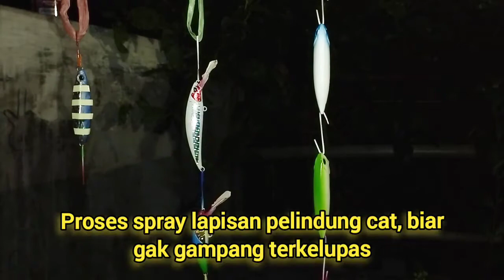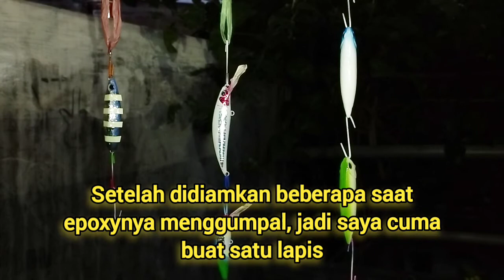Coba Painting Blank Lure Murmer Seperti Apa Kualitasnya || Azis Taz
Assalamualaikum rekan-rekan dan sobat angler sekalian, edisi kali ini saya nyoba unboxing blank lure yang masih polos. Saya order blank lure buat main ul, mau test castingan sungai dan pinggir pantai. Blank lure di test kebocoran direndam air hasil bagus namun setelah proses warna dasar tambalan nampak, mau tau kenapa simak penjelasannya di video. Selain itu saya juga nyoba Coating lure pake epoxy dan hasilnya seperti apa bisa lihat langsung aja ya biar jelas.

Edisi ngamisin lurenya mau coba hampala bogor dulu. Kalo ada rekan2 yang mau ngajak sekitaran depok atau bogor bisa komen2 dan infoin ya. "salam satu hobi dan tetap semangat sobat angler sekalian".